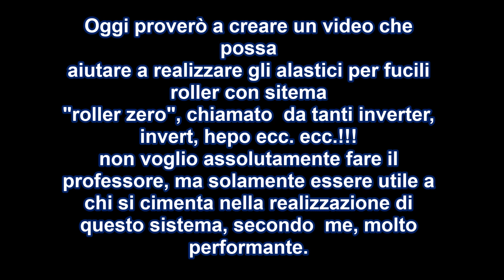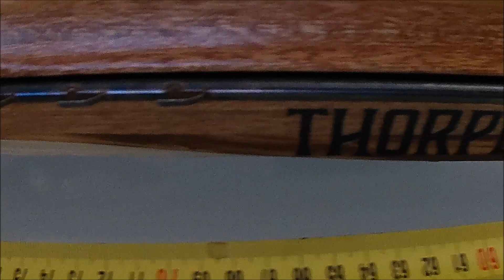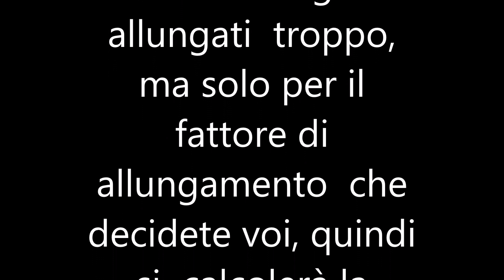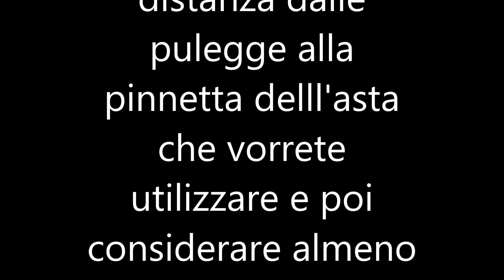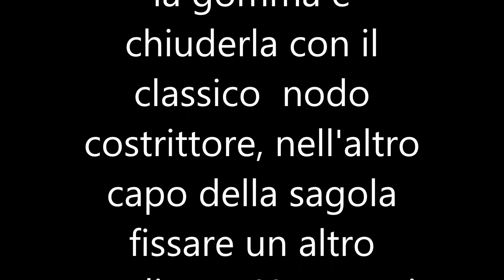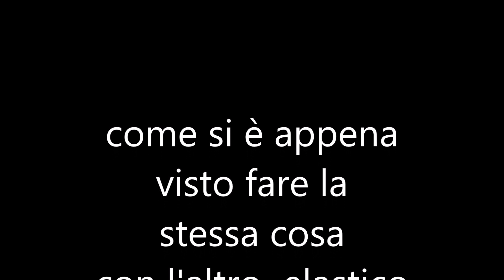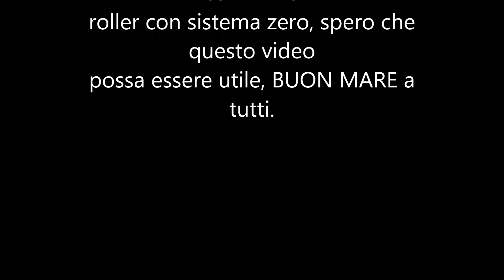come realizzare gli elastici per il sistema roller zero, inverter, invert, hepo ecc.